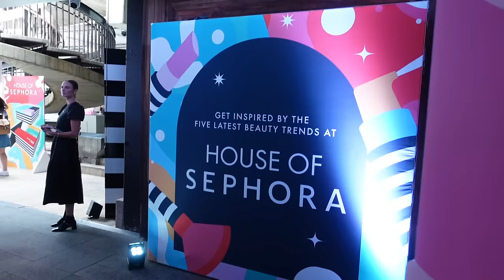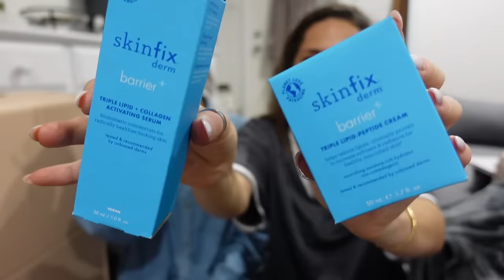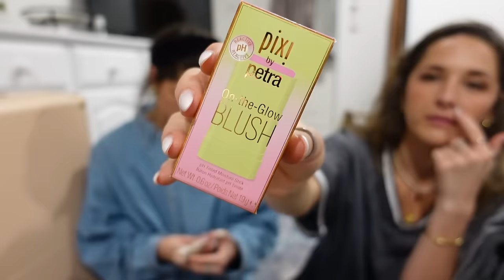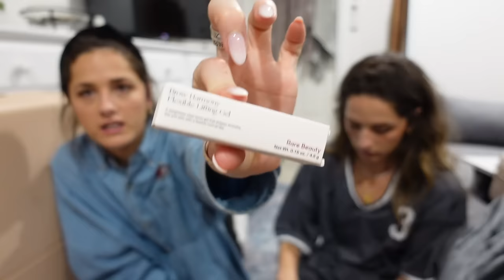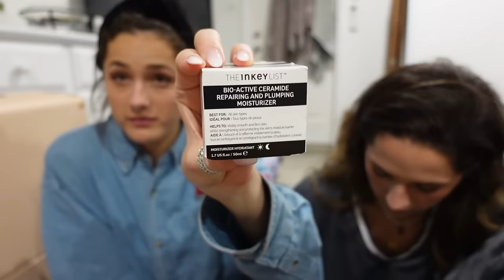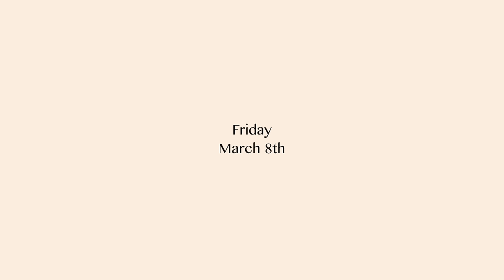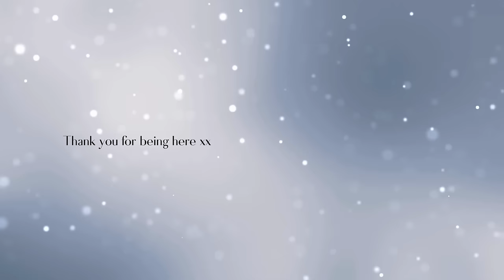A week in Sydney!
This week Renee goes on her last date with this guy before going back to Brisbane, we go to a big Sephora event, there was a real earthquake (omg), and Renee gives you a "BF" update.

Thank you so much for being here! WE LOVE YOU xo

Renee: @reneehoagss
Jas: @jasminehoags

Where are we from? Australia, Brisbane